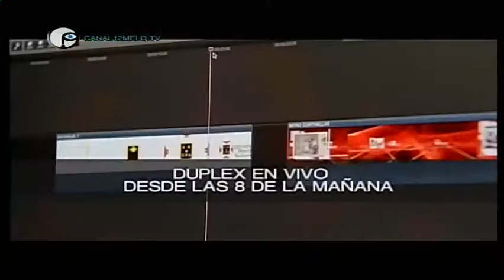Cobertura Elecciones Nacionales 2019 (Anuncio Melo TV Canal 12 y Radio Acuarela)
Anuncio de la cobertura de las elecciones nacionales 2019, que va a ser realizada por Melo TV Canal 12 y Radio Acuarela, repitiendo lo mismo que en las Internas 2019.